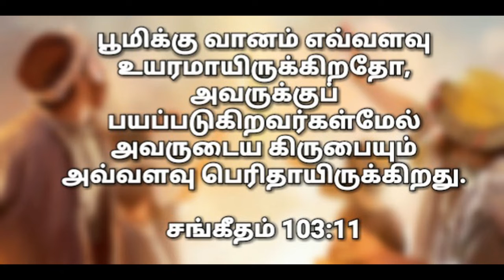இன்றைய வசனம் [ 18/05/2019 ] | Today Bible Verse | Today bible word